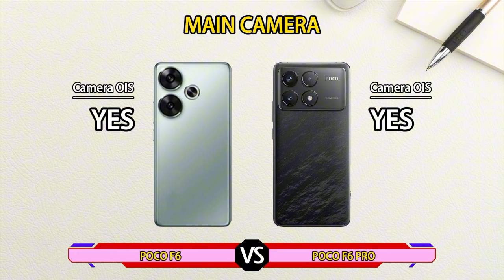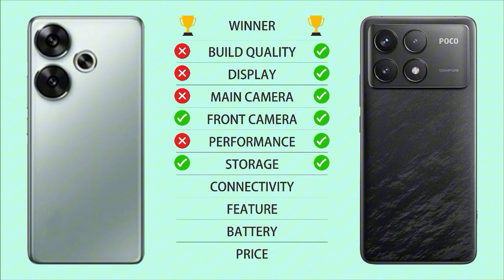Poco F6 vs Poco F6 Pro | Compare Duel Specification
Poco F6 vs Poco F6 Pro | Full Comparison | Battle Specification

poco f6 pro zoom test
poco f6 pro gadgetin
poco f6 launch
poco f6 release date
poco f6 price
poco f6 genshin impact
poco f6 launch event
poco f6 gadgetin
poco f6 indonesia
poco f6 pakistan
poco f6 india
poco f6 malayam
poco f6 pro vs poco f6
poco f6 pro vs poco f6 comparison
poco f6 pro vs poco f6 camera test
poco f6 pro vs poco f6 speed test
poco f6 pro vs poco f6 pubg test
poco f6 pro vs poco f6 gaming test
poco f6 pro vs poco f6 battery test
poco f6 pro vs poco f6 battery drain test
poco f6 pro vs poco f6 charging test
poco f6 pro vs poco f6 antutu benchmark
poco f6 pro vs poco f6 antutu test
poco f6 pro vs poco f6 durability test
poco f6 pro vs poco f6 waterproof test